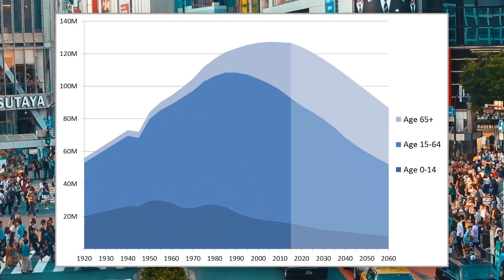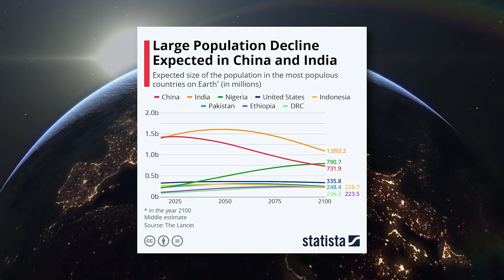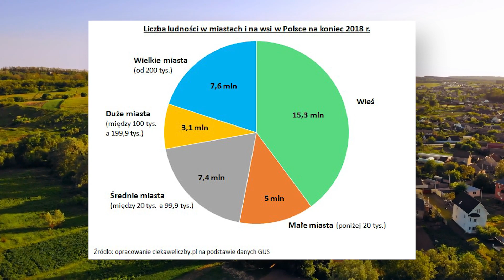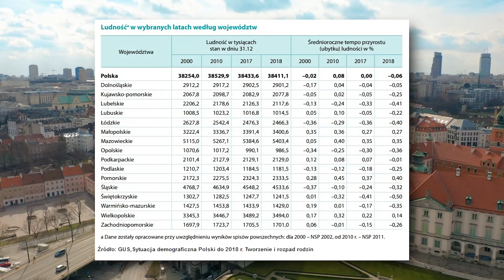WIELKA DEPOPULACJA - Globalny problem nie tylko Polski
Opis:
Możemy domniemywać, że to właśnie nadmierny konsumpcjonizm i dążenie do możliwie wygodnych rozwiązań naszej egzystencji, a nie inne czynniki napędzają zmiany demograficzne. Moim subiektywnym zdaniem właśnie tak jest i zarówno  z wyżej wspomniane powody oraz spadek płodności może spowodować szczyt światowej depopulacji w ciągu zaledwie kilku dekad. Bardzo jaskrawym przykładem są tu Japonia gdzie mieszkańcy mogą się zmniejszyć aż o połowę już część z terenów szczególnie rolniczych świeci pustkami i opuszczonymi domami . Niestety taka sytuacja dotyczy  bardzo wielu krajów na świecie a szczególnie tych na wysokim poziomie rozwoju gospodarczego. Badania przeprowadzone przez Institute for Health Metrics przewiduje, że liczba ludzi na naszej planecie osiągnie szczyt w najbliższych 3-4 dekadach wynosząc niespełna 10 miliardów, a następnie zacznie silnie spadać nawet do 8,5 miliarda w 2100 roku.

Timeline:
0:00 - Problem o którym się nie mówi
1:09 - Szczyt światowej depopulacji
2:32 - Daleko idące konsekwencje
3:27 - Europejskie wsie
6:07 - Zmniejszony wskaźnik urodzeń
8:39 - Polska na tle Europy
9:55 - Konsekwencje depopulacji

© Copyrights:
Filmy: